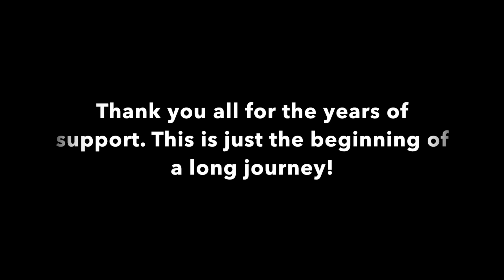I MADE IT THROUGH Q-SCHOOL!! Full Status on The Alps Tour 2020!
I have been going to bed thinking of this moment every night since July when I signed up. I finished -5 in a tie for 10th to secure full status for next season. I really believe my path to my ultimate goals in golf are through Europe, and it starts in just a couple months on The Alps Tour! Alps Tour is a satellite tour of the European Tour, and it is has been the path of many top ranked players in the world now, such as Matt Wallace and Victor Perez. I am beyond excited, and I look forward to taking you all along for the ride! Thank you all for the many years of support.